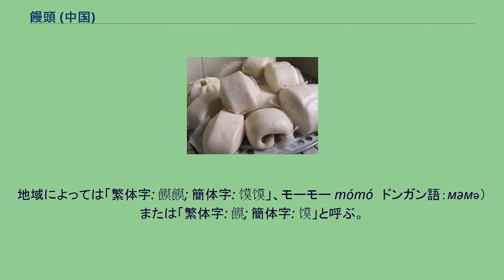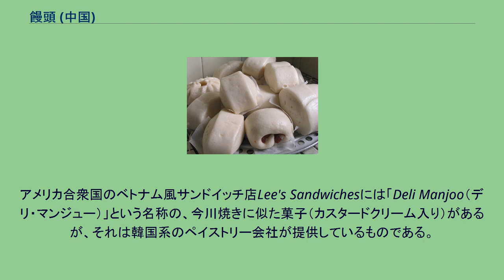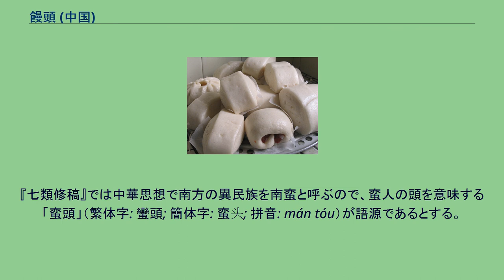饅頭 (中国)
揚げたマントウと加糖練乳。
饅頭（マントウ 繁体字: 饅頭; 簡体字: 馒头; 拼音: mántou; ウェード式: man²tou、満州語：mentu）は小麦粉に酵母を加えて発酵させた後、蒸して作る中国の蒸しパン。
日本の饅頭のルーツとも言われる。
日本では一般に中華まんと呼ばれるものだが、中国では現在、中に餡や具のないものを指す。
小麦粉を使った伝統的な食品で、一般に直径4cmから15cm程度の半球形または、6～7cmの短い蒲鉾型をしている。
歴史的には、中に餡や具が入っていたが、現在は中には何も入っていないのが普通で、これに対して中に餡や具が入っているものは包子（パオズ、拼音: bāozi）、塩で味付けされたものは花卷と呼ばれるようになり、区別される。
華北や東北地方一帯は寒冷地で降水量がそれほど多くないため、米の栽培に適していないが、小麦の栽培には適しているため、伝統的に麺類またはマントウが主食として食べられる。
上海・香港など、華中・華南で出されるマントウは、上記のものより小さく、主食ではなく軽食（点心）として食べられる。
日本で中国のマントウに似た食品としては、長崎市の卓袱料理の一品や、愛媛県松山市の「労研饅頭」（ろうけんまんとう）などが挙げられる。
群馬県の焼きまんじゅうはマントウとは直接的な関係はないが、餡の入っていない酒饅頭（餡入りもある）を用いる事から部分的に先祖返りしたものともいえる。
地域によっては「繁体字: 饃饃; 簡体字: 馍馍」、モーモー mómó　ドンガン語：мәмә）または「繁体字: 饃; 簡体字: 馍」と呼ぶ。
陝西省や甘粛省などの地域や、キルギスのドンガン人は、小麦粉をこねて加熱したパン様の食品を広くこう呼んでおり、焼いたものも含む。
新疆ウイグル自治区、青海省、山西省、山東省、江西省、湖南省、福建省などでは具のないものを指す。
内モンゴル自治区では具入りの包子も含めた総称である。
西安でも総称であるが、単に「饃饃」というと焼餅（シャオビン）を指すことが多く、蒸したマントウは「繁体字: 蒸饃; 簡体字: 蒸馍」（ジョンモー）と呼び分ける。
なお、チベット料理のモモは具入りのものが多い。
他に、浙江省温州では「実心包」（繁体字: 實心包; 簡体字: 实心包）、江蘇省蘇州では「大包子饅頭」（繁体字: 大包子饅頭; 簡体字: 大包子馒头）と呼ぶなど「包」を含む呼び方をする地域もある。
ベトナムや朝鮮半島にも「マントウ（饅頭）」という言葉がある。
また、モンゴル語やペルシア語でもマントウから派生した言葉が使われている。
アメリカ合衆国のベトナム風サンドイッチ店Lee's Sandwichesには「Deli Manjoo（デリ・マンジュー）」という名称の、今川焼きに似た菓子（カスタードクリーム入り）があるが、それは韓国系のペイストリー会社が提供しているものである。
3世紀の中国三国時代の蜀の宰相・諸葛亮が、南征の帰途に、川の氾濫を沈めるための人身御供として生きた人間の首を切り落として川に沈めるという風習を改めさせようと思い、小麦粉で練った皮に羊や豚の肉を詰めて、それを人間の頭に見立てて川に投げ込んだところ、川の氾濫が静まったという。
これが饅頭の起源とされている。
この説は次の書に記述される。
裨官小説云 諸葛武侯之征孟獲 人曰蠻地多邪術 須禱於神 假陰兵一以助之 然蠻俗必殺人 以其首祭之神 則嚮之爲出兵也 武侯不從 因雜用羊豕之肉 而包之以麪 象人頭以祠神 亦嚮焉 而爲出兵 後人由此爲饅頭 至晋盧誰祭法 春祠用饅頭 始列於祭祀之品 而束晳餅賦亦有其説 則饅頭疑自武侯始也 — 『事物紀原』卷九の酒醴飲食部四十六 蠻地以人頭祭神 諸葛之征孟獲 命以面包肉為人頭以祭 謂之蠻頭 今訛而為饅頭也 古人寒食採桐楊葉染飯青色以祭 資陽氣也 今變而為青白團子 乃此義耳。
— 『七類修稿』卷四十三の事物類 『事物紀原』などの説が後の明代に書かれた説話『三国志演義』に収録され広く知られるようになったため、その内容を解説されることが多い。
『七類修稿』では中華思想で南方の異民族を南蛮と呼ぶので、蛮人の頭を意味する「蛮頭」（繁体字: 蠻頭; 簡体字: 蛮头; 拼音: mán tóu）が語源であるとする。
『因話録』では「神をだまし、本物の頭だと信じ込ませる」ことから「瞞頭」（繁体字: 瞞頭; 簡体字: 瞒头; 拼音: mán tóu、発音は同じマントウ）と最初呼ばれたという。
その後、饅頭を川に投げ入れるのがもったいない...